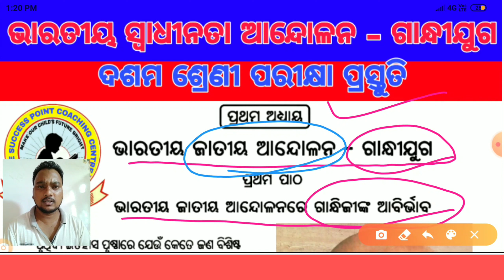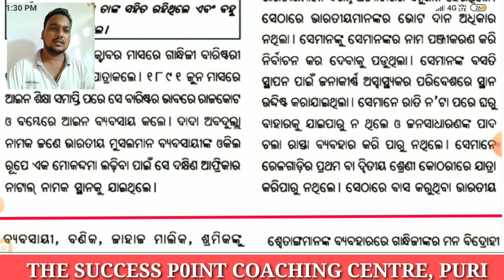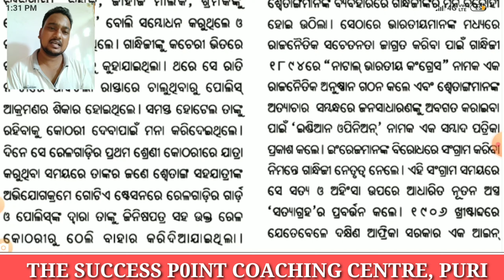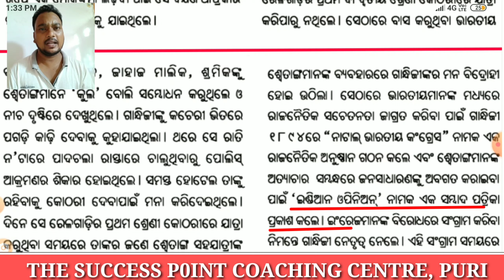GANDHI JUGA ଗାନ୍ଧୀ ଯୁଗ II CLASS-10TH II PART-1 II SAGAR SIR II HISTORY Indian National Movement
Indian National Movement - Gandhi Era